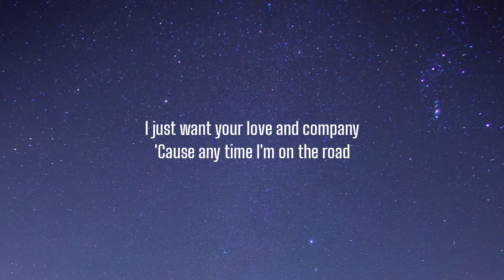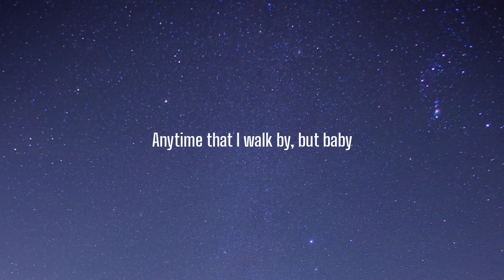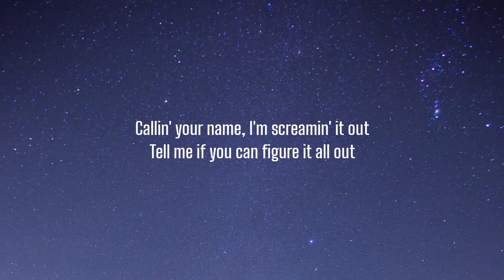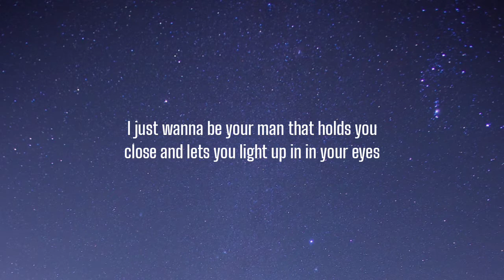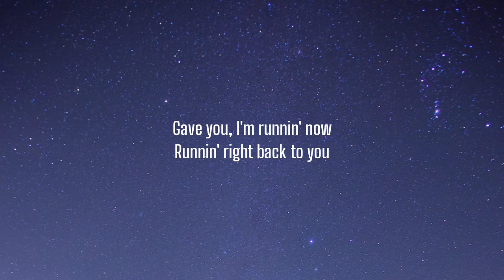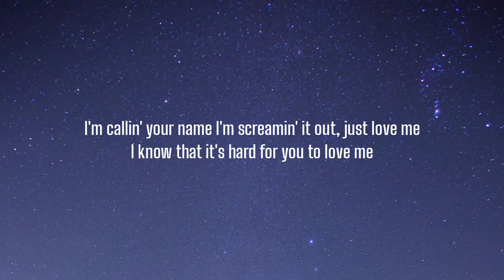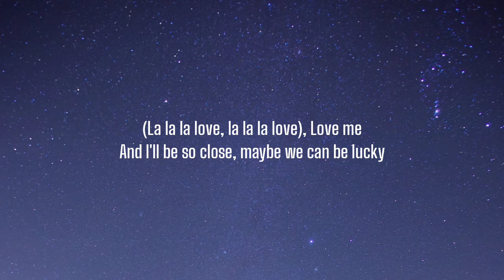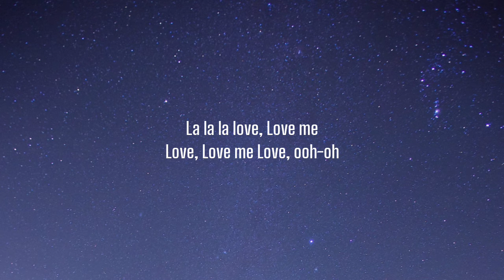RealestK - Love Me (Lyrics) "baby why can’t you love me"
Lyrics:

[Intro]
J Grooves on the track

[Verse 1]
Baby
I just want to see you smile
Just one more time before I leave
I just want your love and company
'Cause any time I'm on the road
You feelin' up, you're all alone
You tell me what you wanna hear
I'm tryna tell you what I know
'Cause I just wanna be the peace of your mind
Anytime that I walk by, but baby

[Chorus]
Baby, why can't you love me?
Hold me so close, maybe we can be lucky
I'm callin' your name
I'm screamin' it out, just love me
I know that it's hard for you to love me

[Verse 2]
Callin' your name
I'm screamin' it out
Tell me if you can figure it all out
And I don't wanna be that guy, but
I just wanna be your guy
I just wanna be your man that holds you close and lets you light up in in your eyes
And now I'm sweatin' up in tears 'cause
You and I are right here, babe
Tell me what I gotta hear 'cause
All that you wanted
Gave you, I'm runnin' now
Runnin' right back to you

[Chorus]
And baby, why can't you love me?

[Outro]
(La-la-la-la-la-la love)
(La-la-la-la-la-la love)
Love me
And I'll be so close, maybe we can be lucky
Love me
Oh-ooh, love me
Oh-ooh, oh-ooh
La-la-la love
Love me
Love
Love me
Love, ooh-oh